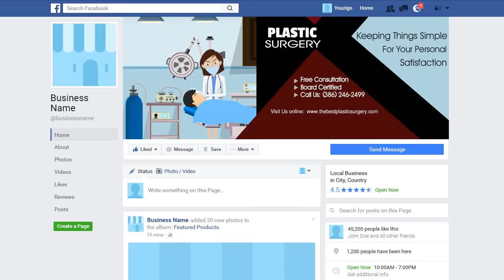PLASTIC SURGERY 3 Facebook Cover - ORDER NOW ON FIVERR - ORDER NUMBER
ORDER NUMBER

2.) The TITLE can have a maximum of FOUR words – It can be your name, business name, your niche or a tag line.

3.) The description of your services is the 7 to 10 words on the right-side of the image. You can say something unique about your service and make a statement but keep it to less than 10 words.

4.) You can have up to 5 Bullet Points. We can use the existing bullet points as shown on the demo image or edit the image with your choice of bullet points.